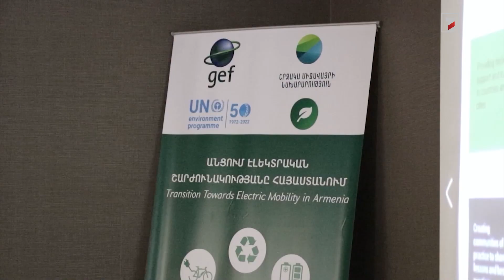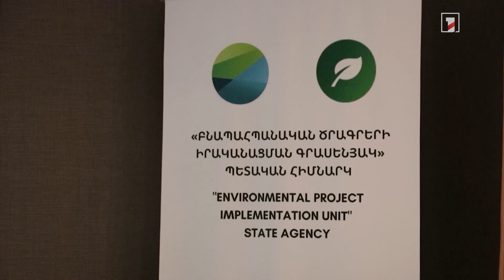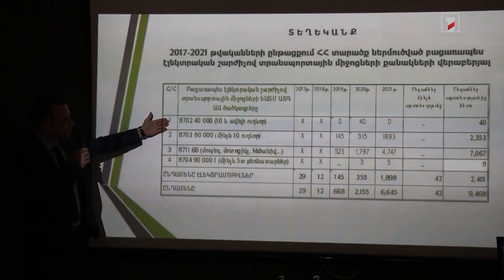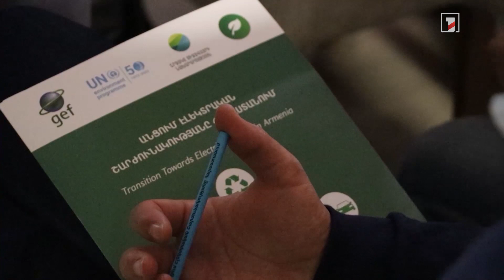Նվազեցնել տրանսպորտի ոլորտում ջերմոցային գազերի արտանետումները